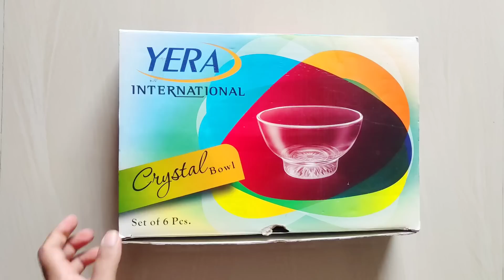Ganesh Pooja Decoration Ideas || Ganesh Pooja Background Decoration ideas